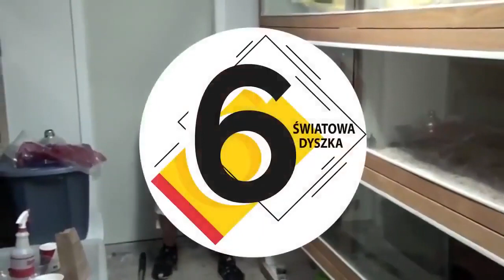10 NAJWIĘKSZYCH WĘŻY